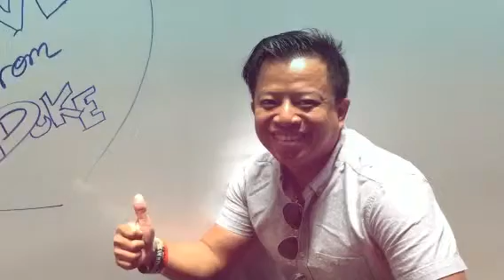WV head office Plano, TX July 9th, 2015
I went to Worldventures Head office building in Plano, TX

Can you tell that it was a very nice day!